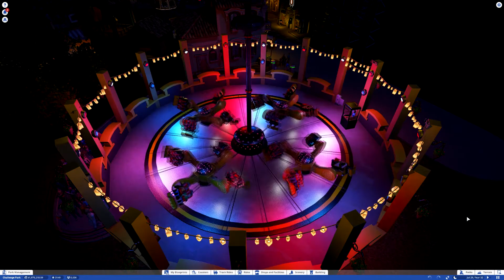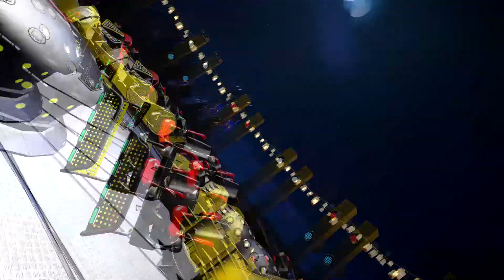Rave Machine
Ride skin and light show...